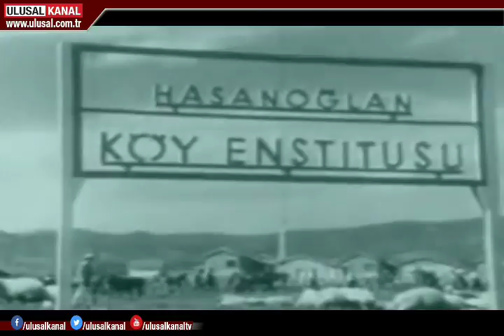Türk eğitim sistemine damga vuran, Köy Enstitüleri 78 yaşında